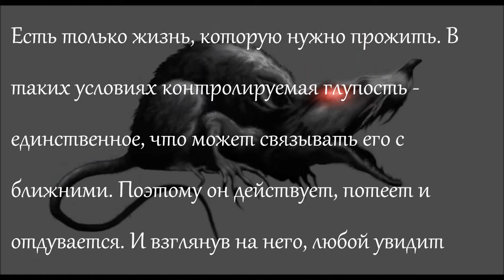К. Кастанеда - Цитата 30